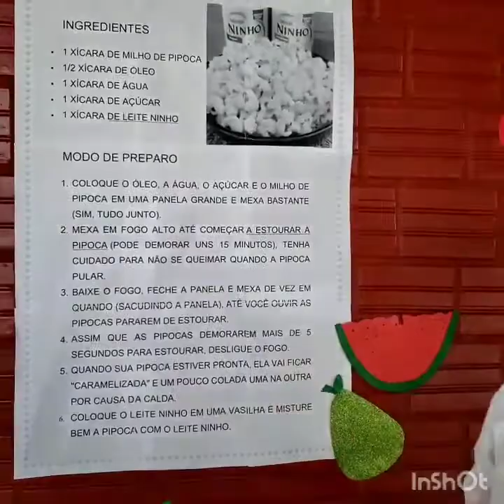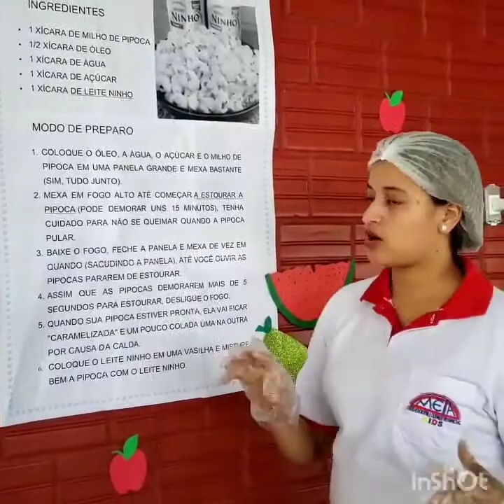Meta Kids: Aula de culinária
As professoras Brenda e Alzilene, do Meta Kids, ensinando a fazer uma pipoca de leite ninho!